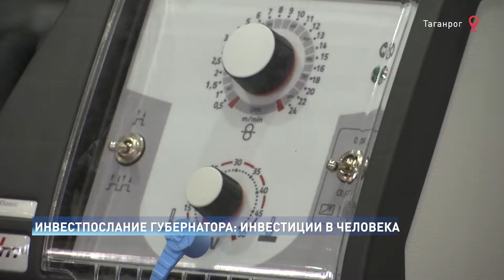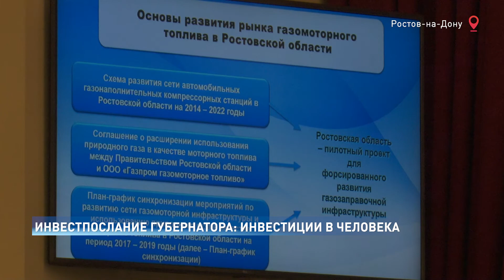Губернатор озвучил инвестиционное послание на следующий год